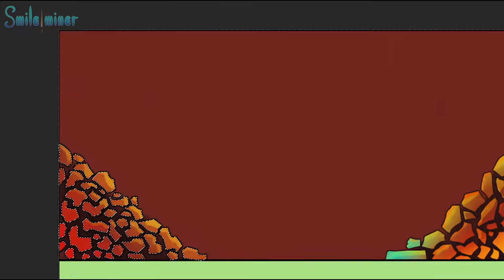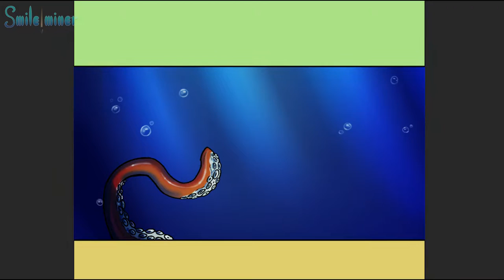Designing my PHONE CASE! - Drawing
Hey there!

Cheers,
Smileminer Art

Interested in my setup and hardware + software:
Photoshop cs5
Painterwheel

AMAZING BTW